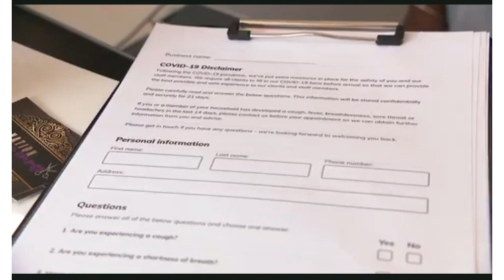ITV MERIDIAN News// Interview with Style Nation by Kimmy covid inspection!!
Get an insight of Style Nation By Kimmy ...where you get all the styles you need live and direct to you. from:

~hair treatment

~dread locs

~weave/frontal/closure/leaveout

~cutting and styling

~hair dye and colour

~our famous texture release

~braids and many more .

Visit

Tweeter: @Stylenationbykimmy

Please send gifts to

304 Oxford Reading

RG30 1AD

Video links

Pop colours 2020 vibrant looks colourful minds 😎

Variety trending styles. welcome to style nation.

Health and safety comes first

Immune System Building

Cut and relaxer

Coronawig

Crochet

Quarantine treatment

Quarantine wig

Quarantine hair